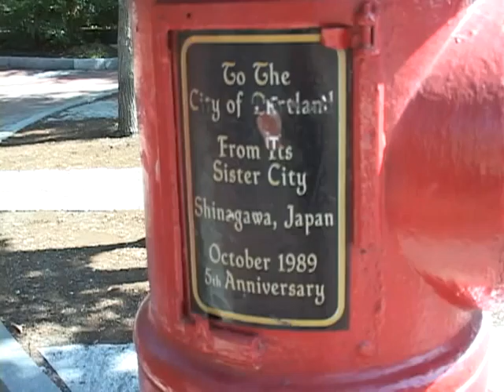Member Highlight Shinagawa Sister City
Portland Maine plants a cherry tree in honor of the 30th anniversary of its sister city relationship with Shinagawa, Japan